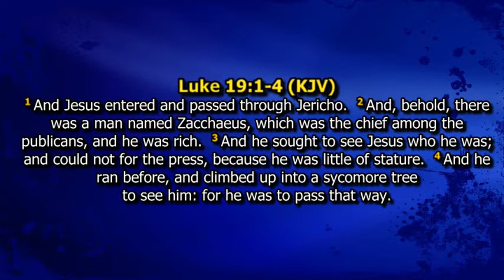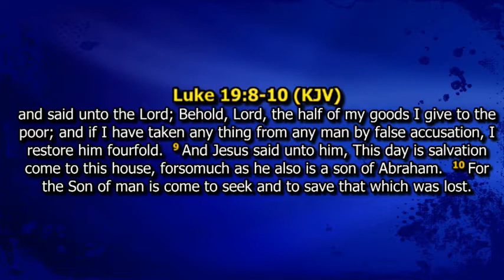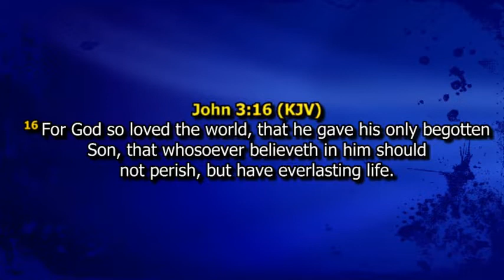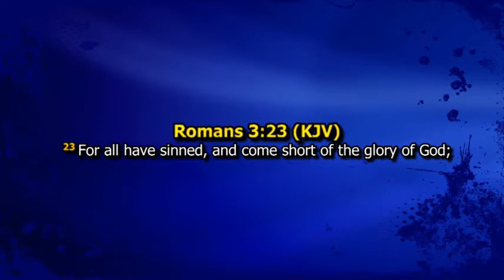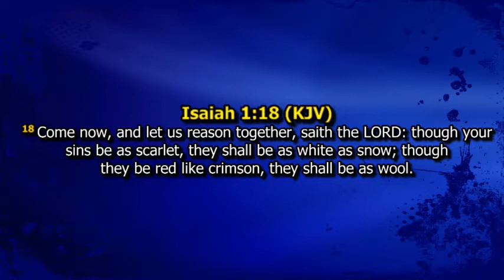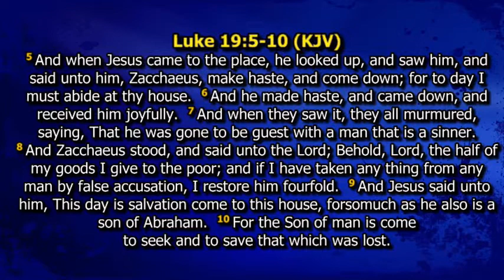WON BY LOVE. MORNING DEVOTION. Presented by AFTV-HOUSTON. Host: Pastor Ade Idowu